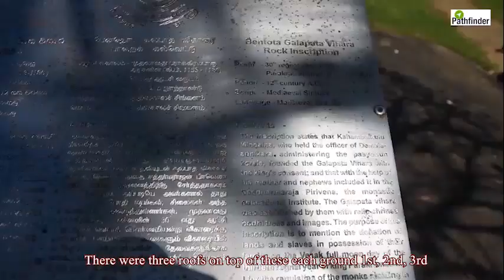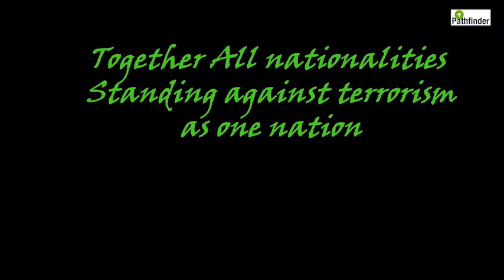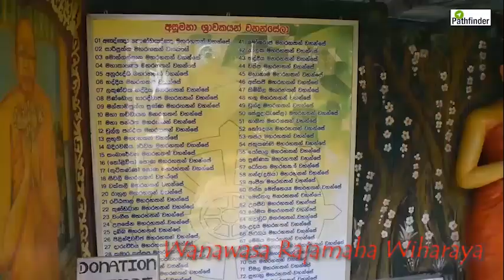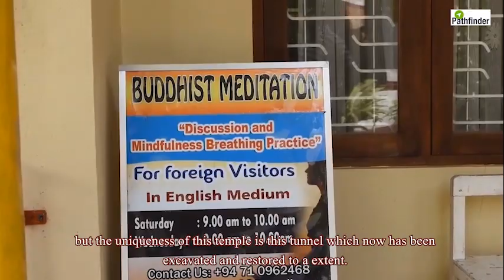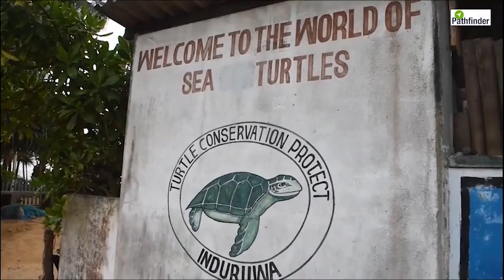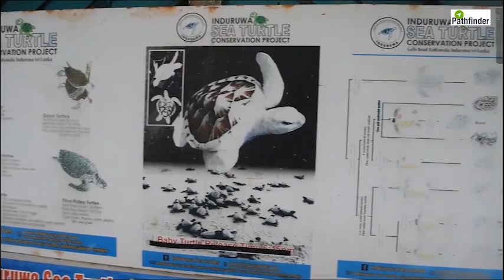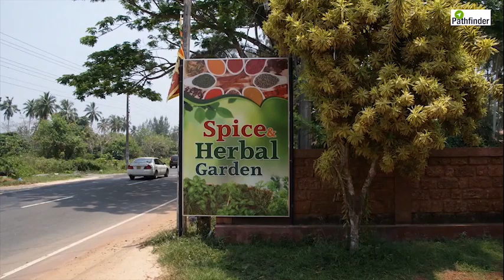Bentota journey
Dear all,
Our concern is to show the world how secure Srilanka is now while showing
Some of beautiful places in Srilanka.
Please be with us through our journey and help us to deliver the message.
Cheers.